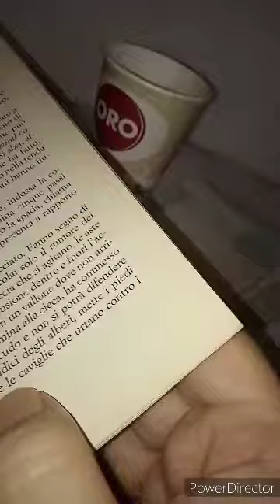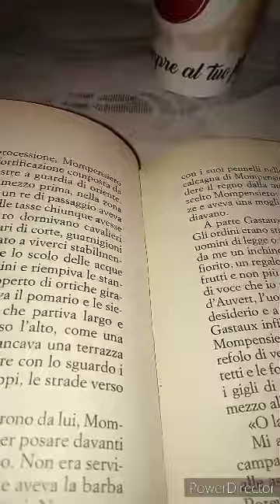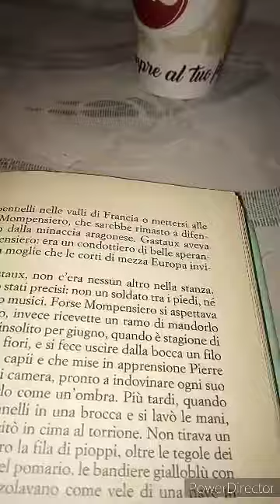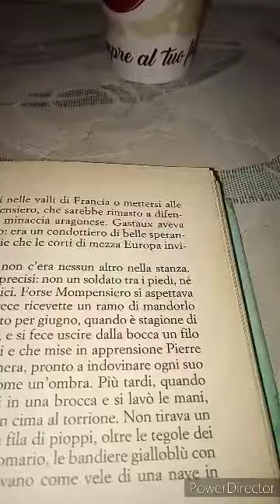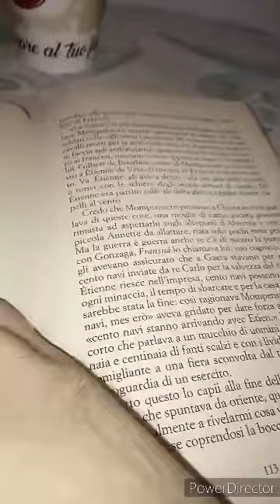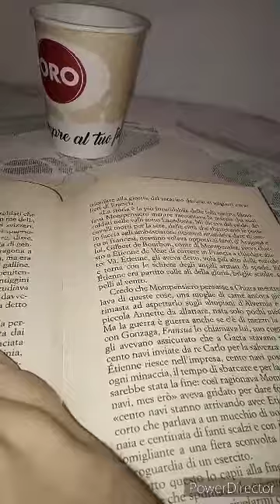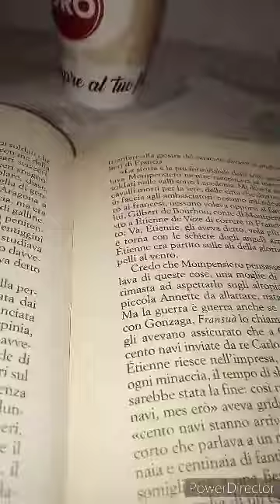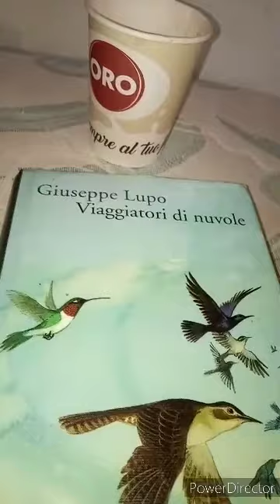Giuseppe Lupo. Viaggiatori di nuvole. 2013. Marsilio. 48 parte Caricato da Andrea Ruggero